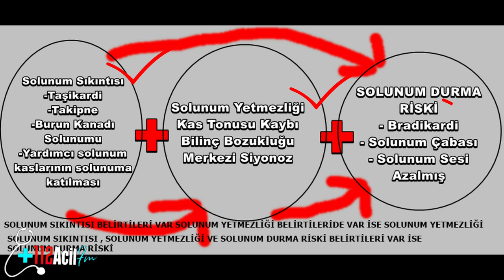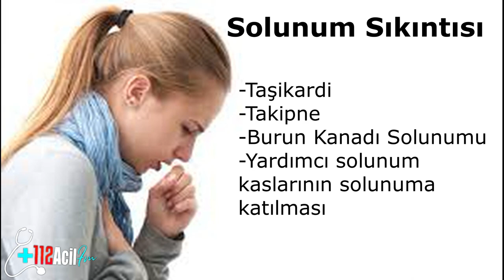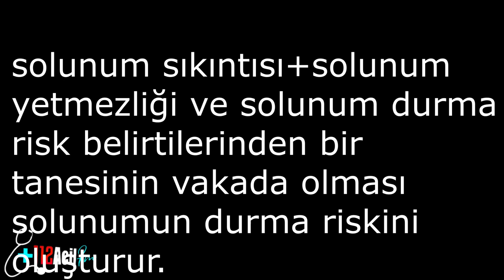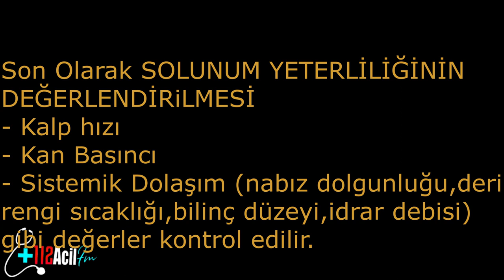Hastane Öncesi Solunum Hastalıkları Tanı Koyabilme Değerlendirme